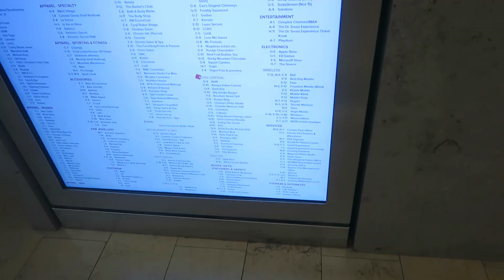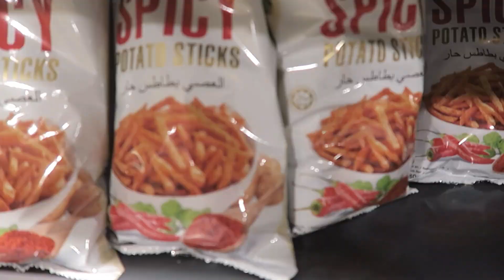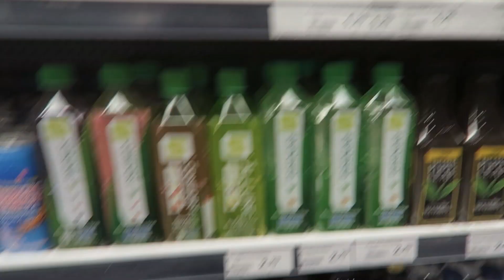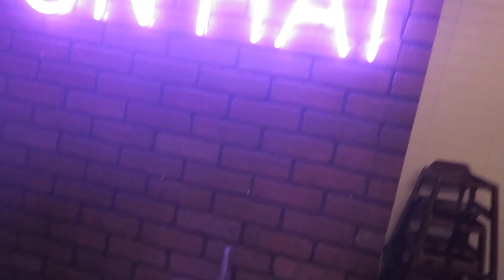A CAR ALMOST HIT ME!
My name is Razor and I'm an official member of TeamRebel